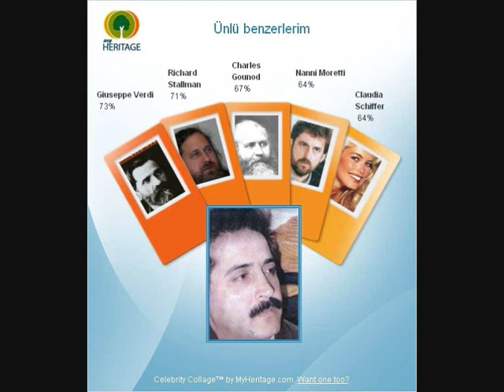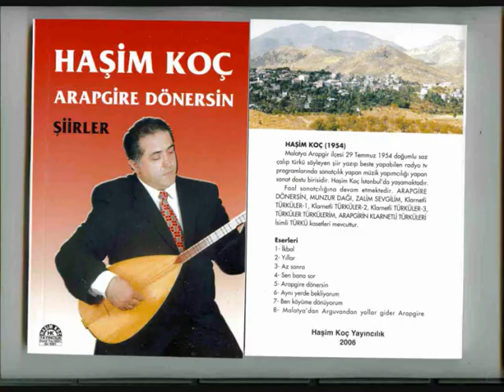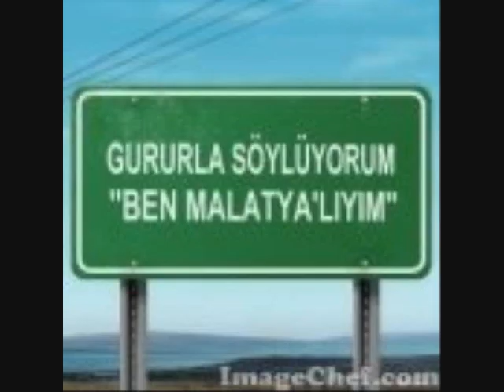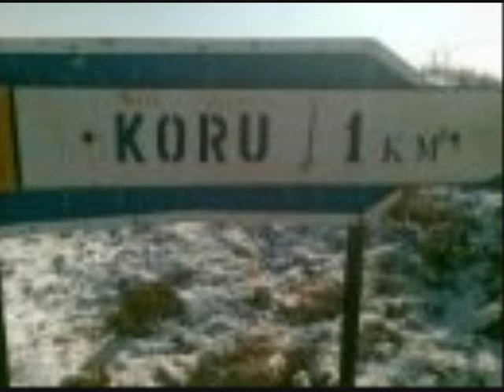ismail karakas armut agaci uzun hava hasim koc muzik yapim.wmv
ismail karakas armut agaci uzun hava hasim koc muzik yapim